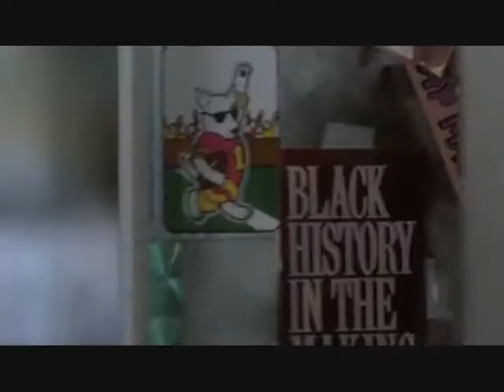xtv smackdown 6